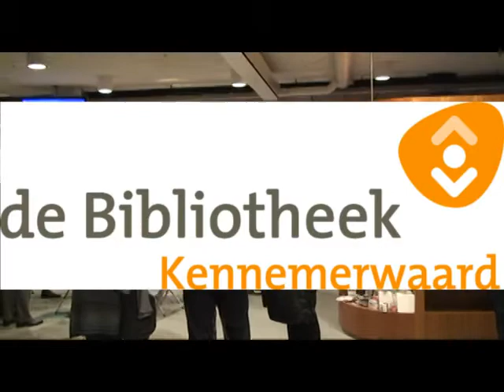Opening Chill zone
opening jongerenhoek van Bibliotheek Kennemerwaard locatie
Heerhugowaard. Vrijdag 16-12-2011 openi